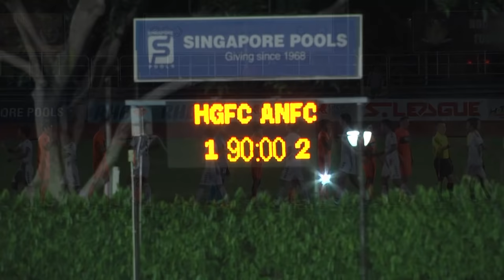2016 Great Eastern-Yeo's S.League: Hougang United vs Albirex Niigata (S)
Date: 15 June 2016
Venue: Hougang Stadium
Score: 1-2 (Jozef Kapláň 39' | Atsushi Kawata 57', Tatsuro Inui 63')